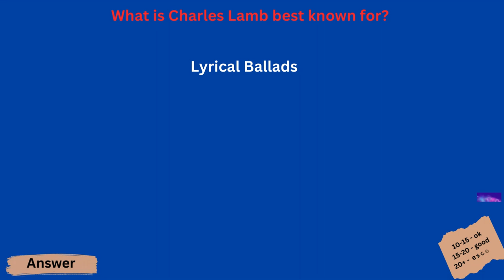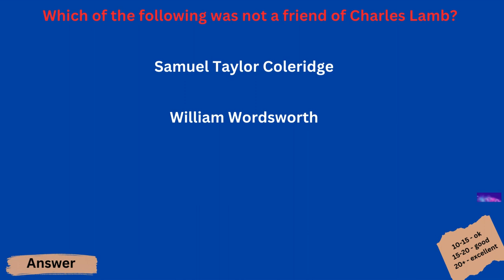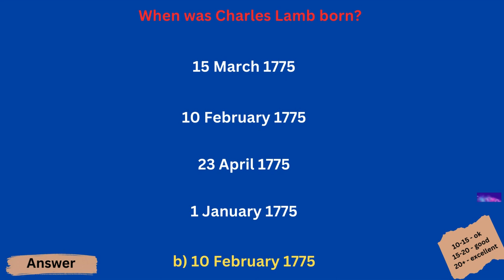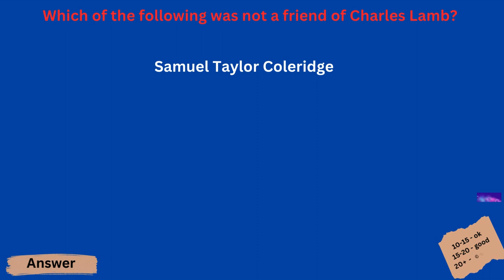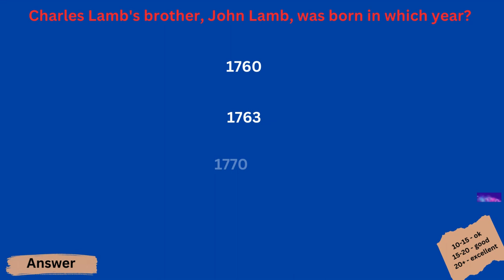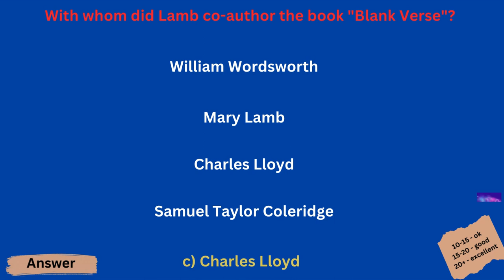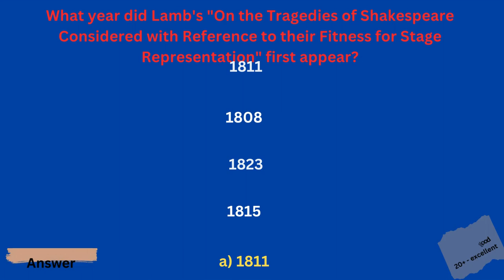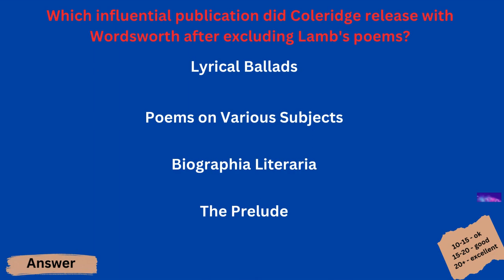Charles Lamb MCQS